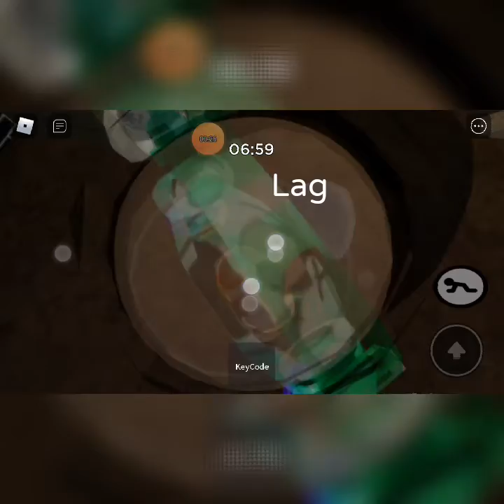Youtube video I made like it? gamingwobiora8 (Obiblox)